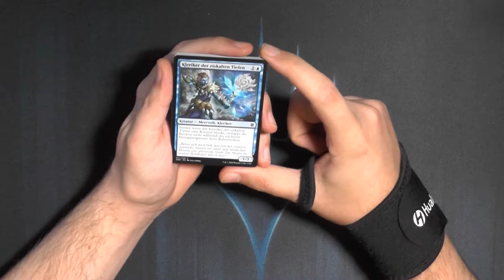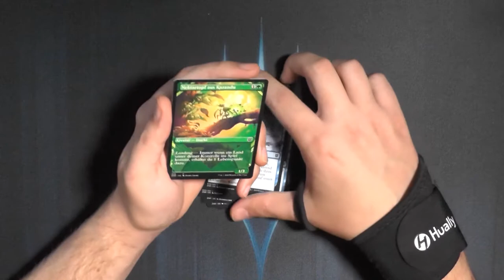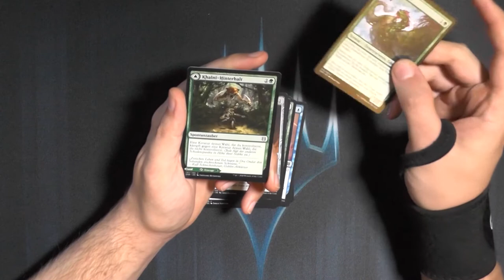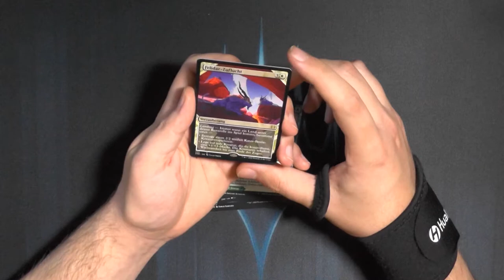Zendikar Erneuerung Draft Booster285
Eins der vielen Sets des letzten Jahres die einfach untergegangen sind.
Schade, war doch einiges lustiges drin.
Wleches Set ist euer Fail 2020?